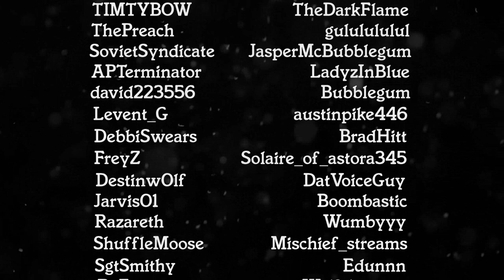The Famiglia - EP09 - Rats (RivalryRP.com)